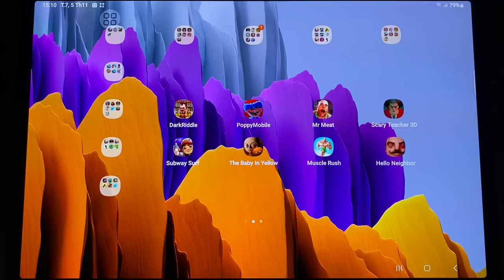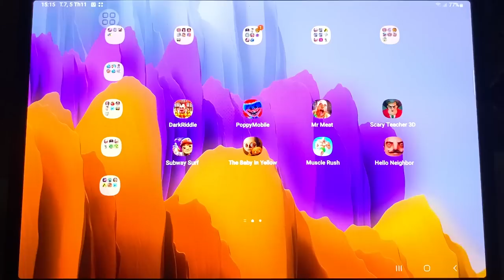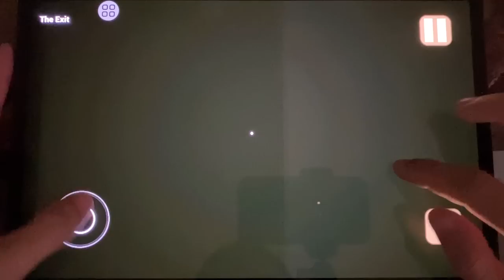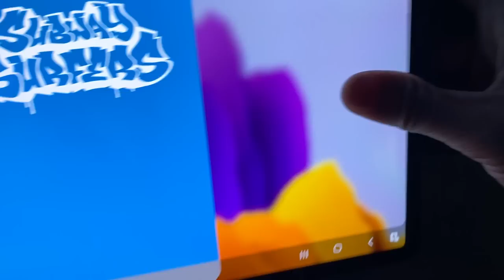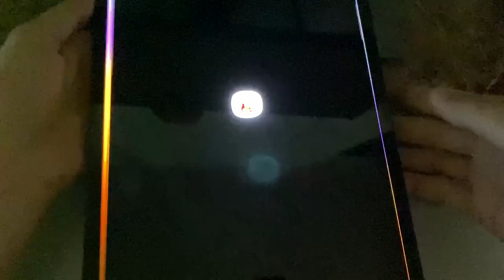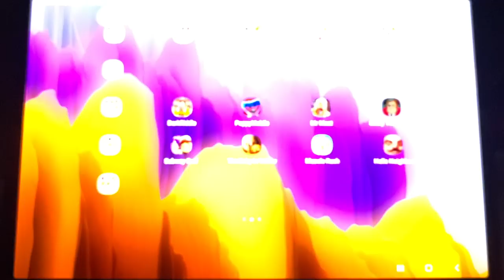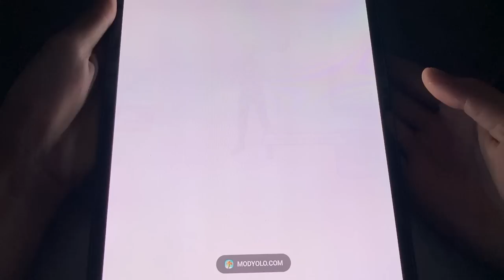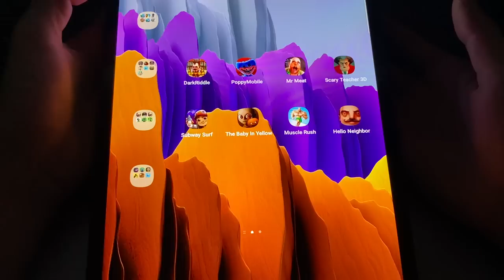Dark Riddle,Poppy Playtime Chapter 2,Mr Meat,Scary Teacher 3D,Subway Surfers,The Baby In Yellow